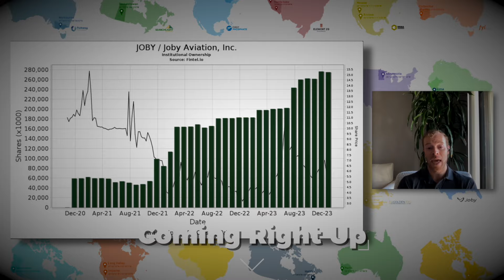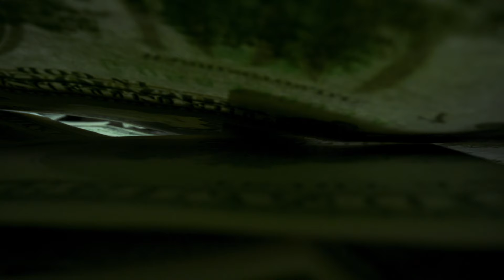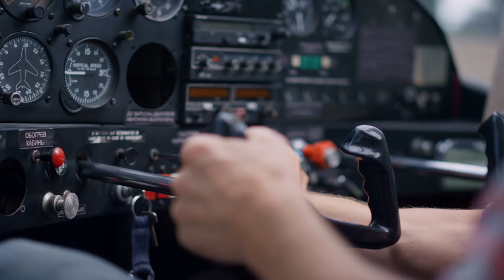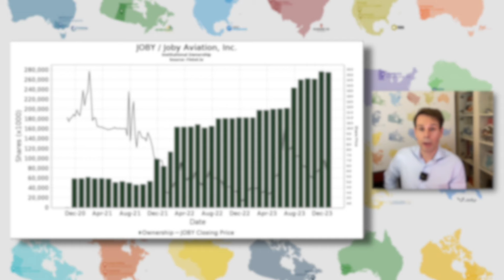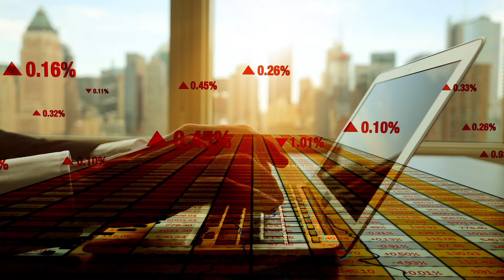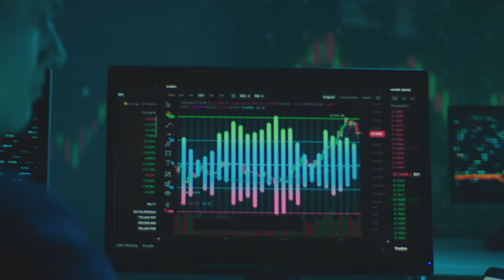The Tesla Method: Joby's Patents, Explained! | $JOBY Stock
Talking with Travis out of California about Joby taking the Tesla method: Technology first. Ever wondered which patents Joby has already filed? Well, in this video we do a deep dive into just that topic!

00:00 – Intro
00:23 – Joby: Tesla Approach on Technology
03:35 – Joby’s Seat Patents, Explained!
08:45 – Patents for Vertiports?
10:22 – New Charging Partnerships
12:30 – Why do Institutions KEEP Buying Joby?
14:02 – Full Circle

Joby Aviation is a Development Company Focused on Smaller and Quieter Aircraft for the Daily Life.

Joby is Listed on the Stock Exchange as: NYSE: JOBY.